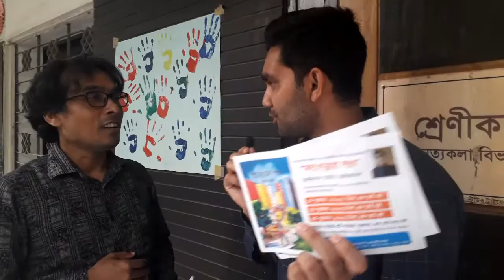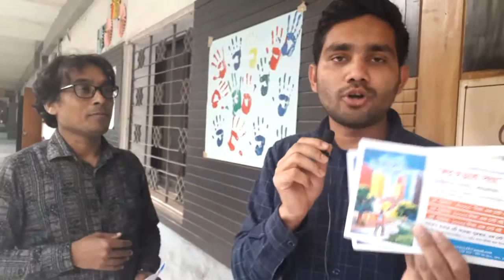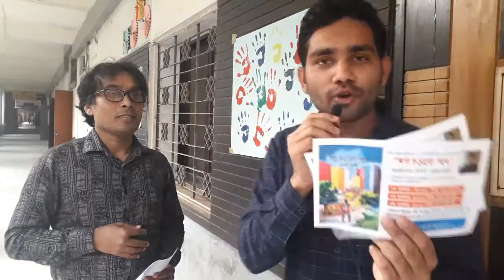স্বপ্ন ছড়ানো পথে বই নিয়ে প্রক্টর অফিসের কর্মকর্তা কুমের আলী ভাইয়ের সাথে